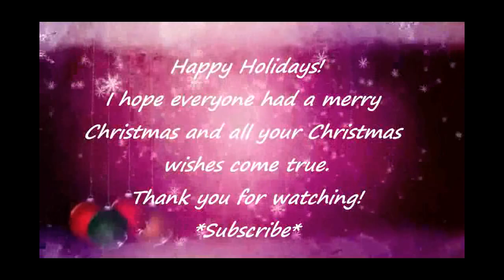ʕᵔᴥᵔʔ Christmas Food Ideas ʕᵔᴥᵔʔ